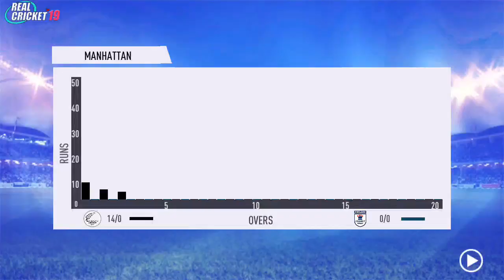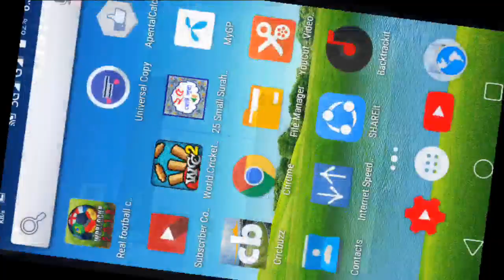New Zealand vs England 1st T20 Highlights 2019 Rc19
Eng v Nz T20 Series ! New Zealand Vs England 1st T20 Highlights 2019 Rc19

England vs New Zealand 1st T20 Full Highlights 2019

Match Highlights

Gaming 360

My Name Gm Mojammal Hossin

Assalamu Alaikum My All Friend

England V New Zealand T20 Series All Time Highlights